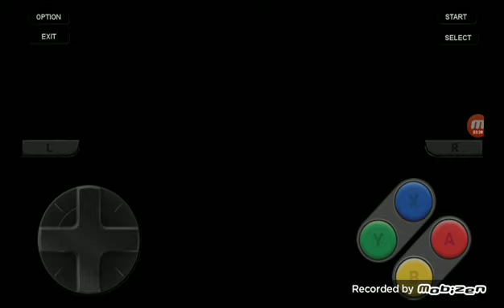Jugando mario world#2/ La hora de Nico,Playing mario world#2/ Nico's time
Jugando mario world#2/ La hora de Nico